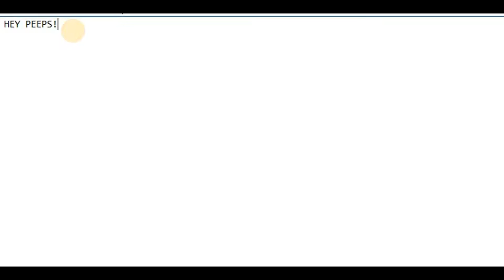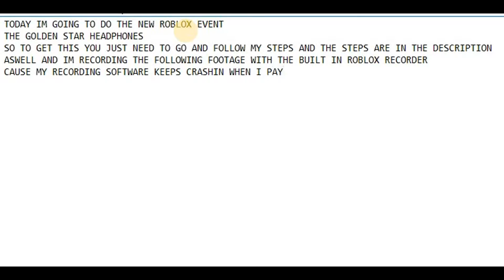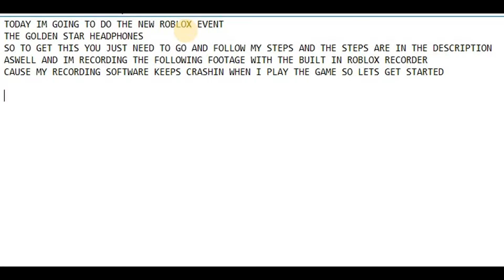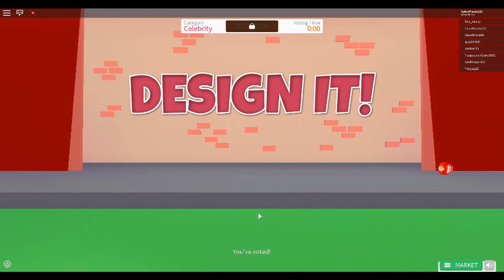(ROBLOX EVENT) GOLDEN STAR GLASSES/SHOUTOUT!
Hey peeps, Today I'm going to participate in the New Roblox Event And Don't forget to play my friend fazelhee's game!
FaZe lhee's Game
INFO
How to get the Glasses
1st you need to have a YT account or twitch acc
2nd you need to record or stream yourself winning in first place on design it

AND IN A COUPLE OF DAYS YOU WILL GET THE PRIZE
|FRIENDS|
FAZELHEE
DRAGON4132
BUMBLEGUMZ
PAWCASSO AJ